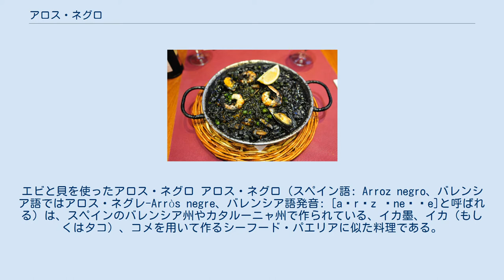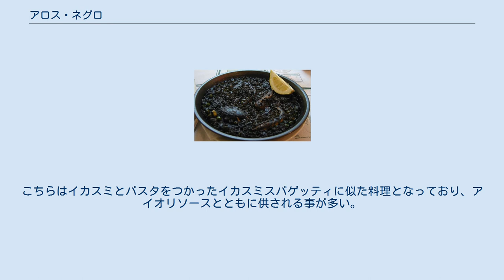アロス・ネグロ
エビと貝を使ったアロス・ネグロ アロス・ネグロ（スペイン語: Arroz negro、バレンシア語ではアロス・ネグレ-Arròs negre、バレンシア語発音: [aˈrɔz ˈneɣɾe]と呼ばれる）は、スペインのバレンシア州やカタルーニャ州で作られている、イカ墨、イカ（もしくはタコ）、コメを用いて作るシーフード・パエリアに似た料理である。
パエリア・ネグラ（paella negra、スペイン語で黒いパエリアを意味する）と呼ばれることもあるが、作り方は同じであっても伝統的にパエリアとは呼ばれてこなかったため厳密にはこの名称は誤りである。
 アロス・ネグロはネグロが「黒」を、アロスが「米」を意味するため黒米を使用した料理と勘違いされることがあるが、伝統的なレシピにおける材料はイカ墨、イカ、白米、ニンニク、グリーン・キューバペッパー、パプリカ、オリーブオイル、魚介類の出汁である。
しかし、現代ではカニやエビなど他の魚介類を加えて作ることも多い。
 アロス・ネグロが黒色をしているのはイカ墨の色が反映されているためであり、イカ墨は魚介類の旨味を増す働きも持つ。
 アロス・ネグロはスペインのバレンシア州やカタルーニャ州だけでなく、キューバやプエルトリコにおいても一般的な料理であり、キューバやプエルトリコではアロス・コン・カラマレス（arroz con calamares、スペイン語でイカ飯を意味する）と呼ばれている。
 また、アロス・ネグロの派生料理としてフィデウア・ネグラ（Fideuà negra、カタルーニャ語で黒い麺を意味する）がある。
こちらはイカスミとパスタをつかったイカスミスパゲッティに似た料理となっており、アイオリソースとともに供される事が多い。